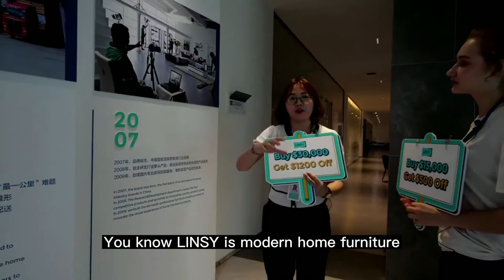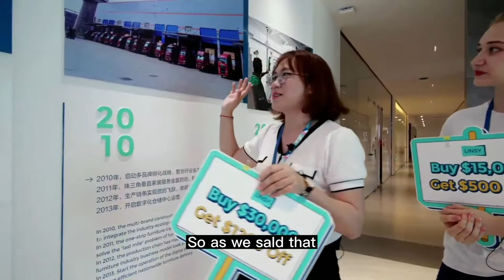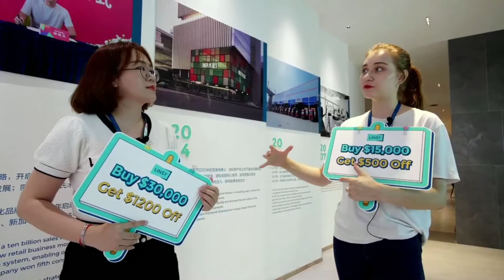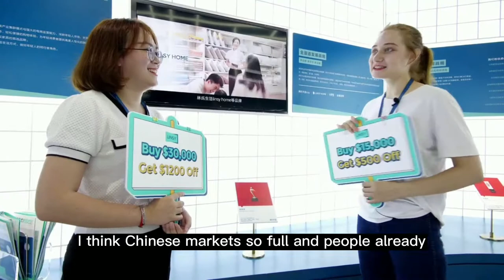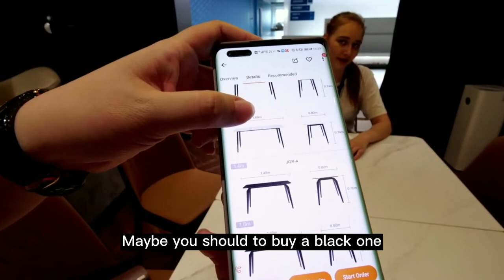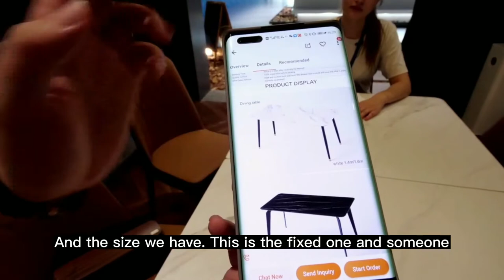LINSY Home Furniture X Elite Programme Live broadcast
Every month, Famous supplier site celebrate 10 global suppliers for their technical excellence and brand capabilities. It a lot more easier for Company oversea find a reliable supplier in China. LINSY is brand get chosen to be one of Elite brands in June. Linsy Home Furniture also known as Foshan Chenglin Furniture Co., Ltd., founded in 2007, is a furniture brand that integrating professional research and development, manufacturing, sales, and after-sales in China. Till April 2020, Linsy Home Furniture Has served more than 13,000,000 million families. LINSY Home Furniture has a large inventory to ensure price, quality, and stable supply. Ship on time also can fast turnover of funds. Provide one-stop solution to Customers. There are 13,000+SKUs available in store throughout the year, 1000+SKUs are hit the store shelves every month.  New product launch speech is faster than 30% of  FMCG brands，and with 92% popular items rate. Linsy Home Furniture is working hard to satisfy the furniture shopping needs of different consumers need and be the first choice for young people to buy furniture.